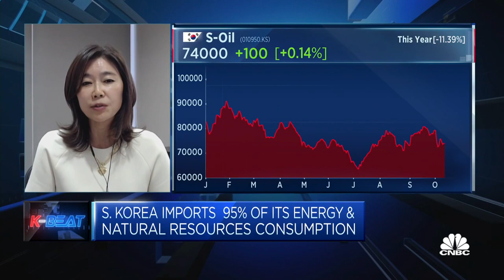Extension of South Korea's fuel tax cut comes at a 'crucial time,' Nomura analyst says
Cindy Park, head of Korea equity research at Nomura, discusses the extension of South Korea's tax cut on fuel consumption through December.